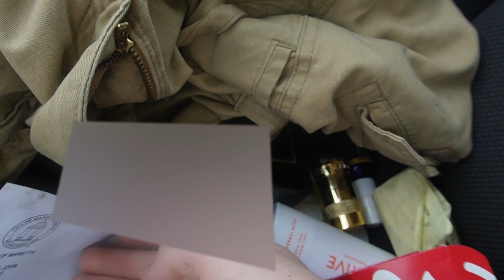MY FRIEND SURPRISED ME AND PULLED UP ON ME IN A NEW CHARGER!😱😳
20 likes?
thank y'all for al the love and support on the videos!